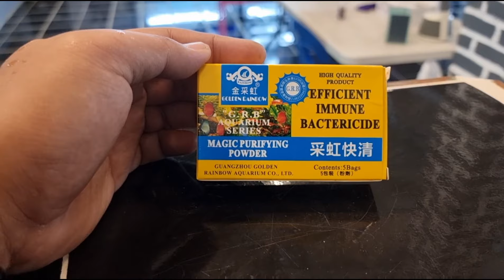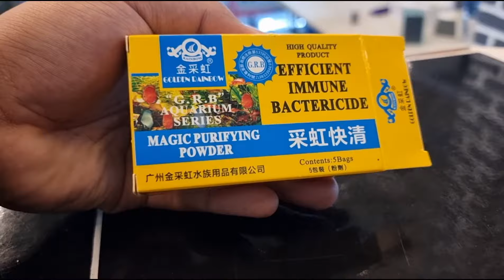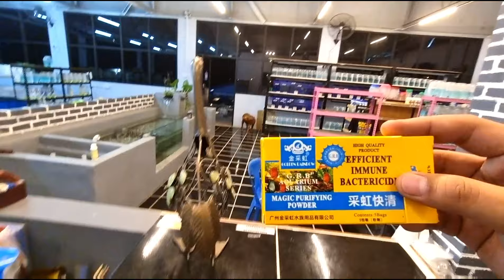CARA PANTAS JERNIHKAN AIR KOLAM / AQUARIUM (murah lagi bor)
Sorry guys sungguh lama xda upload bah jom2 share cara kasi jernih air

Follow kami ya d

KALAWON BETTA FARM

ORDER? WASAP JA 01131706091